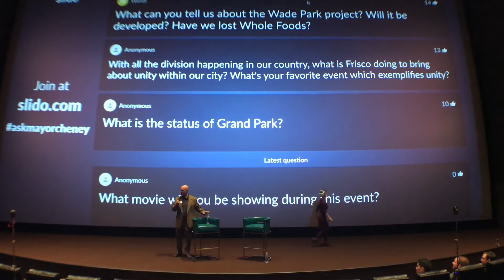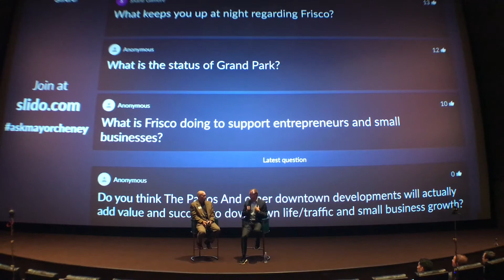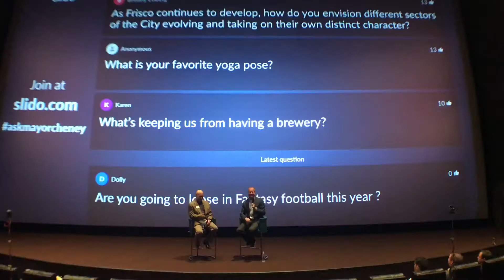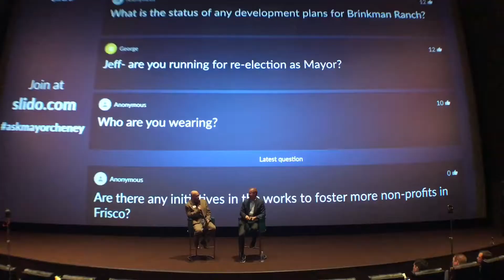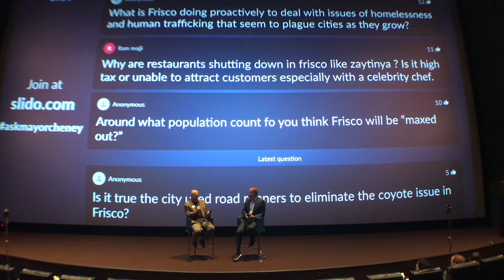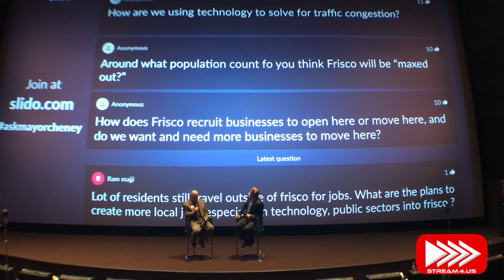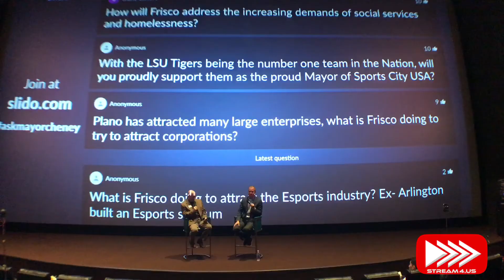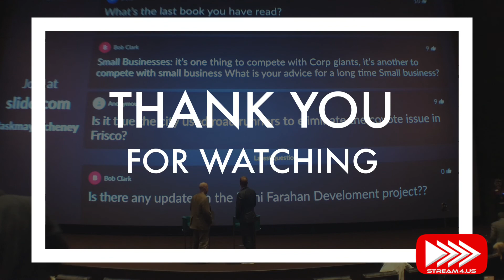Mayor's Business Round Table | November 2019 - State of the City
In this extended, user-generated, Question and Answer session, Mayor Cheney sits with Scott Ellis of Lifestyle Frisco to answer questions from the audience via an interactive topic ranking system.

Produced by Stream4us for the Mayor's Office.
Frisco Studios / Stream4us an IEBA Communications Company.